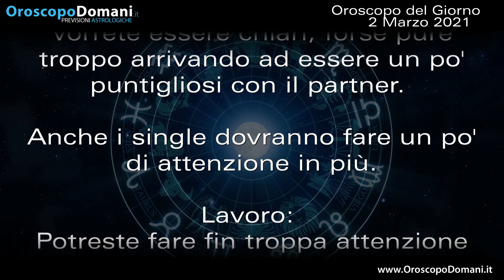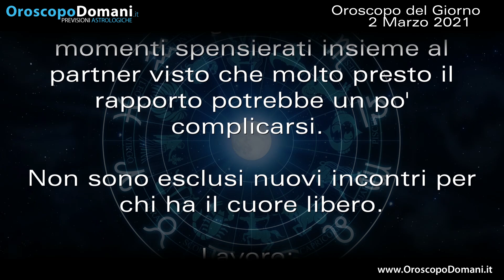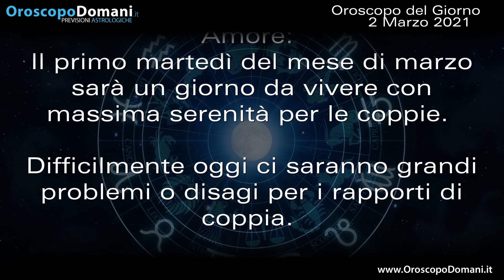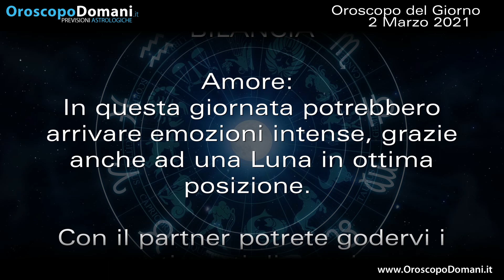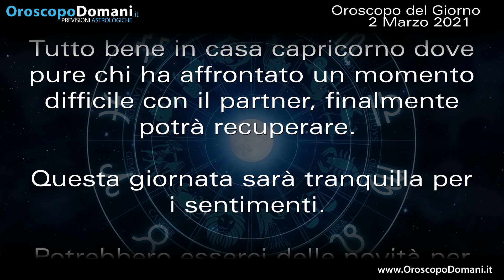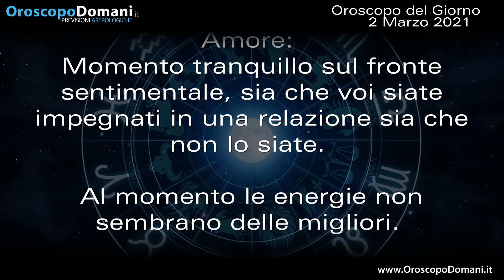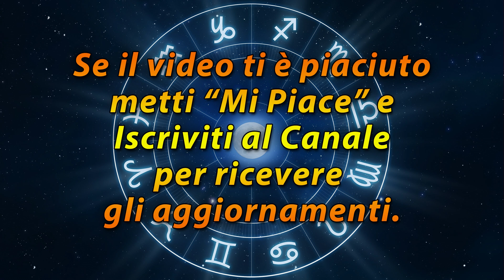Oroscopo del Giorno Martedì 2 Marzo 2021!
Leone sarete determinati e sicuri di voi stessi, quindi questo giorno sarà perfetto per i single che vogliono avvicinarsi a qualcuno. Bilancia sarete particolarmente acuti e questo risulterà un punto fondamentale per ottenere un gran successo lavorativo. Capricorno tutto bene in casa capricorno dove pure chi ha affrontato un momento difficile con il partner, finalmente potrà recuperare. Ecco le previsioni per l'Oroscopo del Giorno Martedì 2 Marzo 2021!